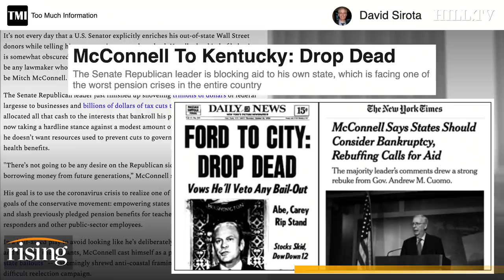David Sirota: Is Mitch McConnell ruining his election chances with new gambit?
Journalist David Sirota discusses Mitch McConnell's comments that states should just declare bankruptcy amid the pandemic, which David describes as, "the Senate majority leader's decision to put his own constituents at risk."